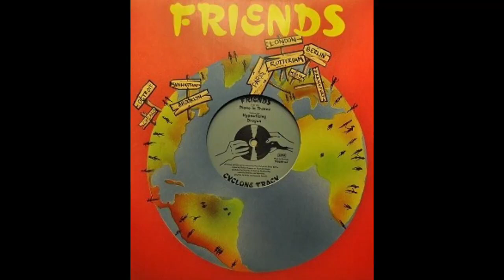Cyclone Tracy - Hypnotizing (1995)